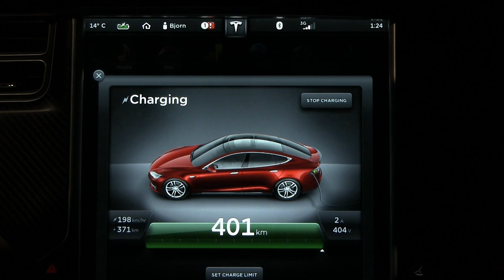Supercharging Tesla Model S 85 kWh to 100 %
Charging from about 10 % to 100 %. Charging site: Gol, Norway. Display shows typical/ideal range. The video was played back 10 times faster.